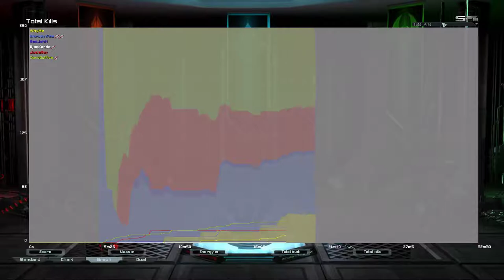Juice Died of Cancer | Supreme Commander Forged Alliance Forever